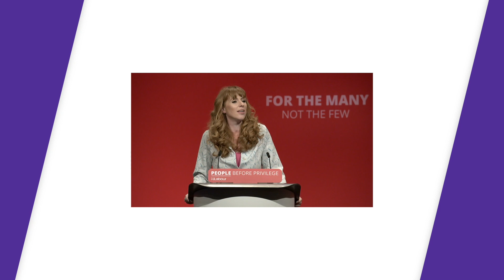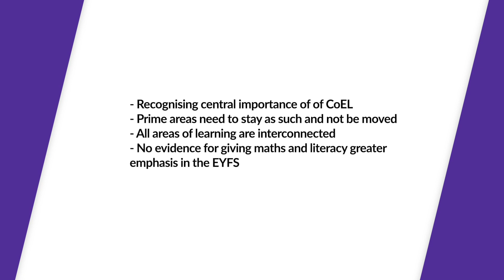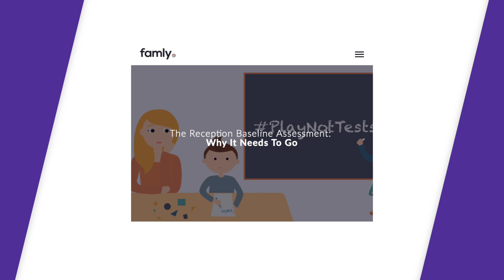Labour wants to scrap Ofsted?! | Early Years Weekly #4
Welcome to this week's episode of Early Years Weekly from Famly.

Here at Famly we make better nursery management software. Working in close partnership with almost 1,500 childcare providers worldwide, we help streamline the tedious admin and paperwork that comes with running a busy childcare setting.

The last thing managers and staff need is software that is old-fashioned, difficult to understand, and slow. That's why we continually focus on building a system that is fast and easy-to-use, but still packed with all the features you need to save you time - and get back to what's most important - the children.